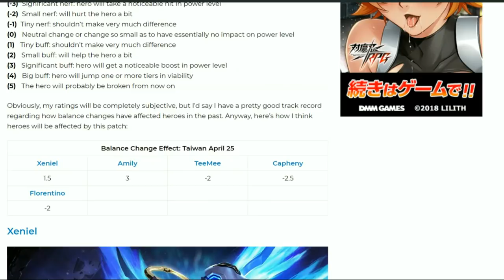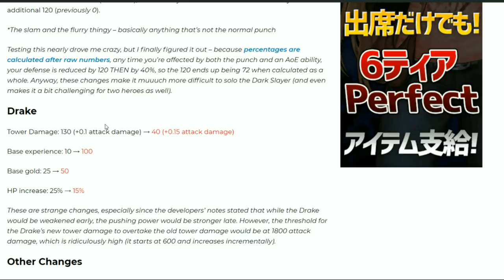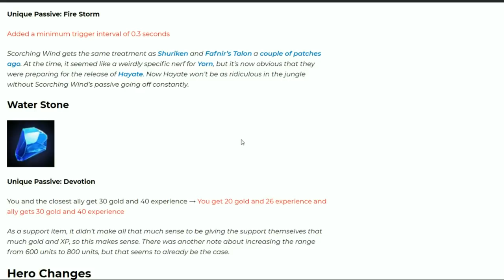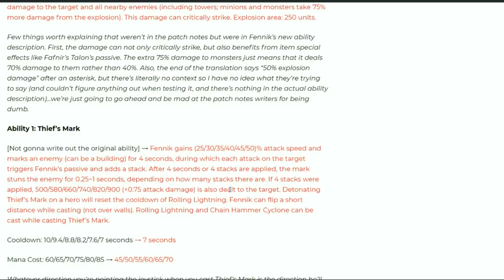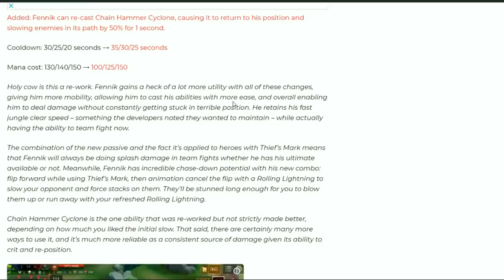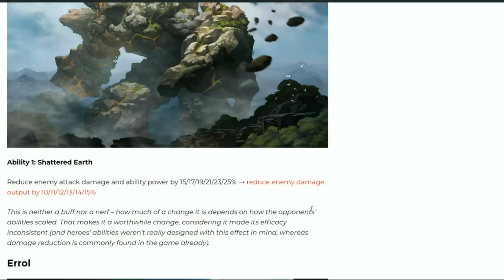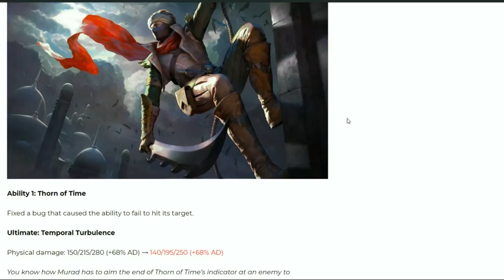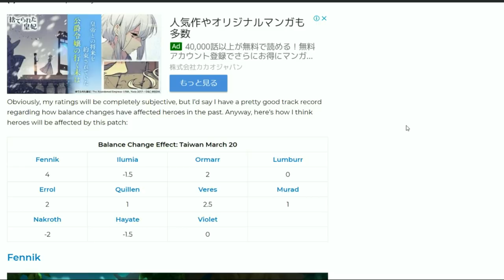[Arena of Valor] Taiwan Patch Review (May 2019)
A patch hit the Taiwan server on May 21 and I'm here to review it, including the big Fennik rework. If this patch comes to other servers, it'll be combined with the previous small patch from this video

for Arena of Valor news and guides.